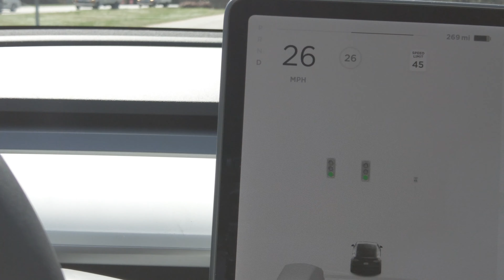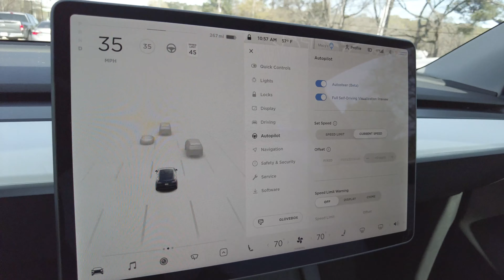Tesla Model Y test drive | VERY FAST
Tesla Model Y test drive!  With news of Tesla fatalities it is important to get first hand information for yourself before you buy a Tesla